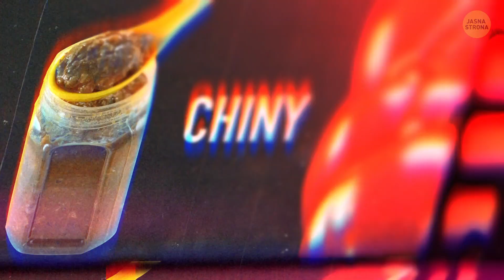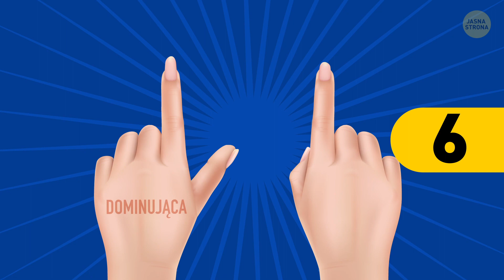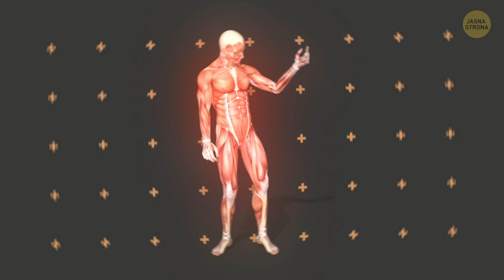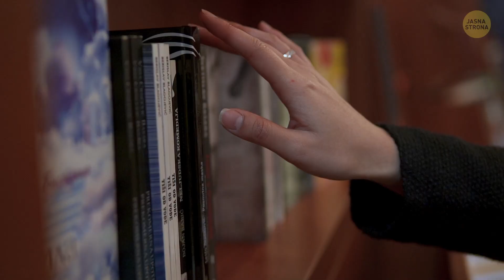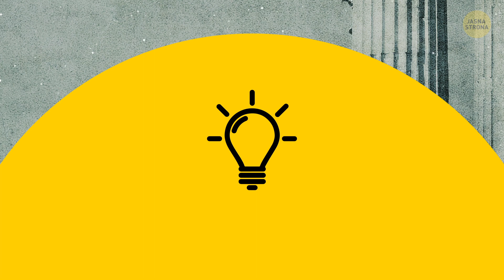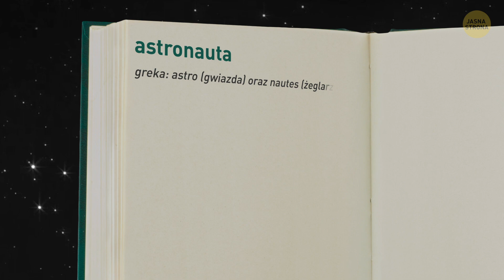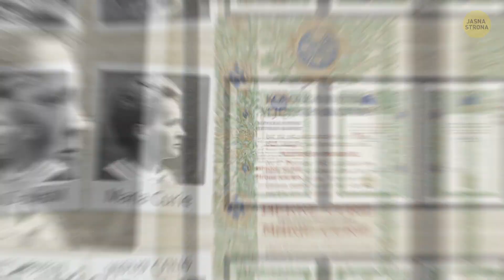Dlaczego przykrywki mają dodatkowe otwory i 42 inne ciekawostki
Jesteście na imprezie ze znajomymi. Co można powiedzieć, gdy nagle  wkrada się niezręczna cisza? Na przykład, mało kto wie, że w pół godziny nasz organizm jest w stanie wytworzyć tyle ciepła, żeby zagotować dwa litry wody.

Albo to. Czy zastanawialiście się kiedyś, dlaczego źrenice kóz są takie dziwne? Prostokątny kształt umożliwia im szersze widzenie boczne, dzięki czemu mogą szybciej reagować na niebezpieczeństwo. Ich pole widzenia wynosi 320°, podczas gdy ludzkie pole widzenia to tylko 120°. Sprawdźcie te i inne fakty, a zobaczycie, ile jest małych rzeczy, które wciąż nas zadziwiają.

CZAS:

Najdłuższy lot kury 0:16

Ketchup z ryb? 0:41

Dlaczego koty nie jedzą słodyczy 1:16

Jak bardzo się pocimy? 1:46

Jak gorący jesteście 2:10

Źrenice kozy 2:27

Królowa Elżbieta jest mechanikiem 3:26

Co to tsundoku 3:40

Najdroższa książka na świecie 3:52

Portland VS. Boston 3:20

Dlaczego pokrywki kubków na kawę mają dodatkowe otwory 4:30

Zapach kosmosu 4:55

Najcięższy organ ludzki 5:25

Okres bezmiesięczny 5:45

Na czym polega zimny spaw 6:23

Czy psy są prawo-łapne czy lewo-łapne? 6:45

Kto ma najszybszy metabolizm 7:23

Grzyb, który żywi się plastikiem 7:48

W większości składacie się z pustej przestrzeni! 8:03

Najdłuższy korek uliczny 8:18

Dlaczego Maria Curie była super 9:10

Pierwszy nie-człowiek, który dostał Oscara 9:27

STRESZCZENIE:

- Każdego roku w Stanach sprzedaje się niemal 300 milionów kilogramów ketchupu. Gdybyśmy przełożyli to na odległość, wyszedłby nam dystans do Plutona i z powrotem.

- Najdłuższym alfabetem na świecie jest ten używany w Kambodży i składa się z 74 liter.

- Paznokcie na waszej dominującej dłoni rosną szybciej. Tak więc, jeśli jesteście leworęczni, musicie skracać te paznokcie częściej.

- skoro mrugamy około 16 razy na minutę, nasze oczy są zamknięte przez 10% czasu w ciągu dnia.

- Pingwiny są jedynymi na świecie ptakami, które nie latają, ale potrafią pływać.

- Pszczoły posiadają łącznie 5 oczu – 2 duże po obu stronach głowy i 3 małe na jej środku.

- Amerykański dziennik opublikował kiedyś artykuł pod tytułem „Nieudany przypadek samoleczenia blokady twórczej pisarza”. Składał się dokładnie z zera słów.

- Melbourne nadało adresy mailowe 70 000 drzew. Dzięki temu ludzie mogą na bieżąco informować władze o ich stanie.

- Gdy astronauta Harisson Schmitt wrócił na statek kosmiczny, zaczął intensywnie kichać. Okazało się, że był uczulony na pył księżycowy.

- Uniwersytet w Minnesocie jest starszy niż stan o tej samej nazwie. Uczelnia powstała w 1851, zaś sam stan oficjalnie powstał 7 lat później.

- Na Księżycu nie ma atmosfery, a co za tym idzie, również i wiatru. To znaczy, że odciski butów astronautów pozostaną na nim przez miliony lat.

- Każdego roku w naszą planetę uderza co najmniej jedna asteroida rozmiarów samochodu osobowego. Nie zauważamy tego, ponieważ każda z nich spala się w atmosferze zanim dotrze na Ziemię.

- Metabolizm węży jest tak wolny, że wiele z nich może odżywiać się tylko raz w tygodniu.

- Niedźwiedzie polarne spędzają połowę życia na polowaniu, z czego zaledwie 2% kończy się sukcesem.

- 5 plastikowych butelek po recyklingu zawiera wystarczająco dużo włókien, aby uszyć z nich kurtkę zimową.

- Mamuty żyły w czasach budowy egipskich piramid. Wyginęły one całkowicie 3700 lat temu.

- Guma do żucia powstała trzysta lat temu i stworzyli ją Majowie. W tamtych czasach gotowali soki roślinne drzewa sapodilla i po prostu żuli.